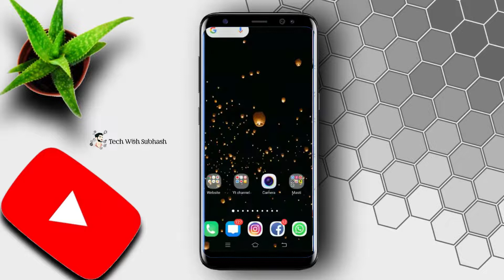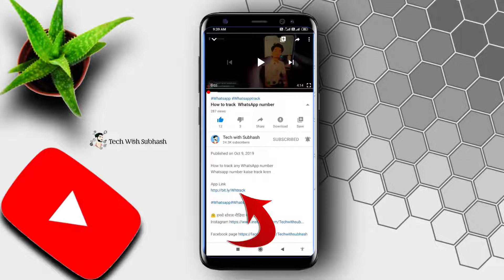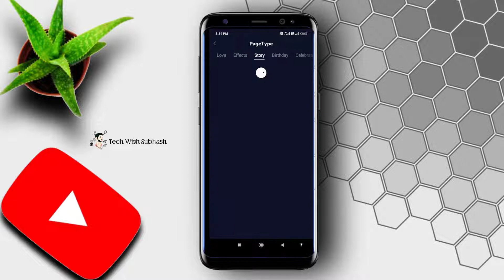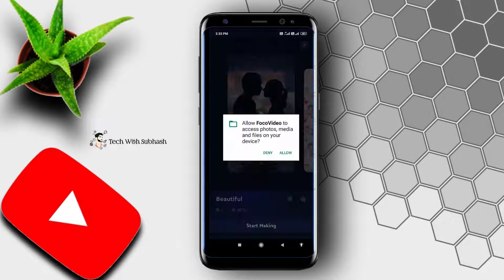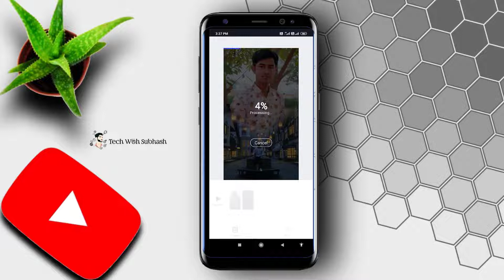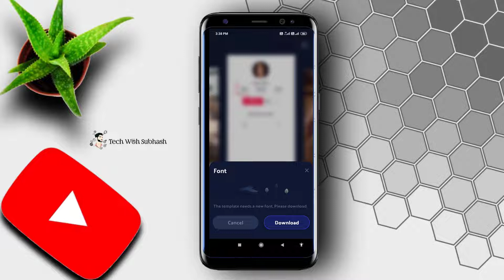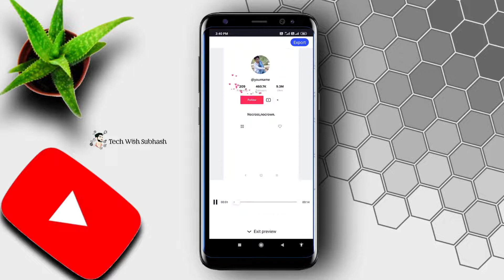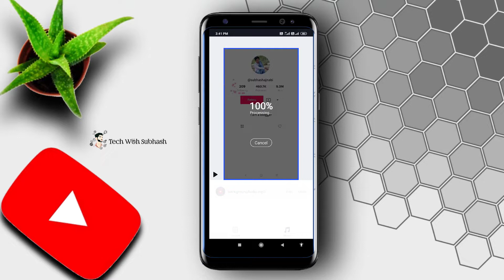Tik Tok Par Followers Kaise Badhaye | How To Increase TikTok Fans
Today i am going to tell about How to get titok fans for free. how to increase tiktok followers. how to increase tiktok followers. how to get more followers on Tiktok. real increase tiktok fans

1) Tiktok par followers kaise badhaye
2) Tiktok par likes kaise badhaye,
3) Tiktok liker app
4) Tiktok par fan kaise badhaye
5) how to get free likes on Tiktok
6) Tukron free followers
7) Tukron par real followers kaise badhaye

लोगों के मन में बहुत से सवाल है इंटरनेट को लेकर,, लेकिन वह पूछे किससे ??  【TECH WITH SUBHASH】 एक ऐसा चैनल है जहां पर लोगों के सवालों के जवाब दिए जाते हैं ।